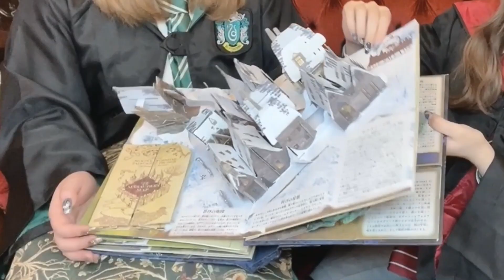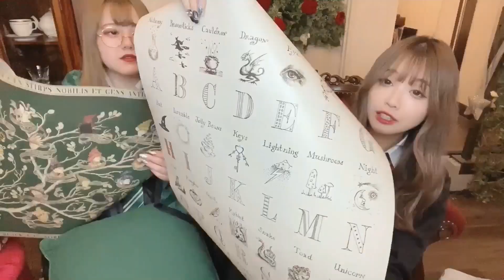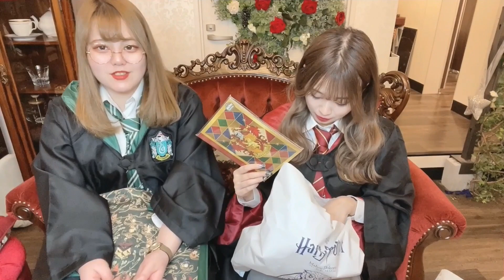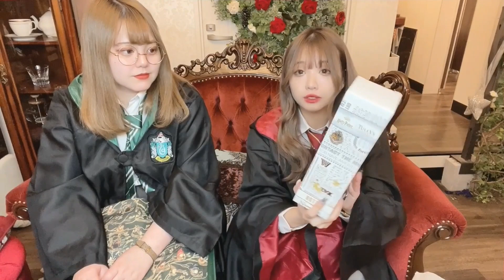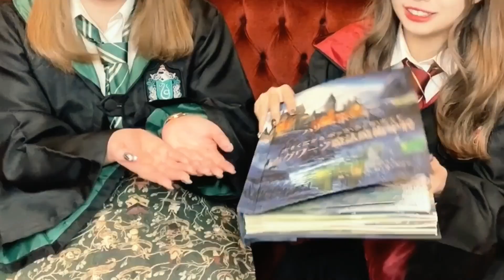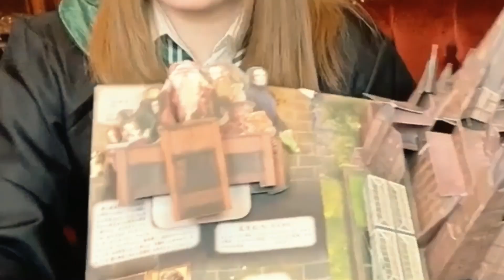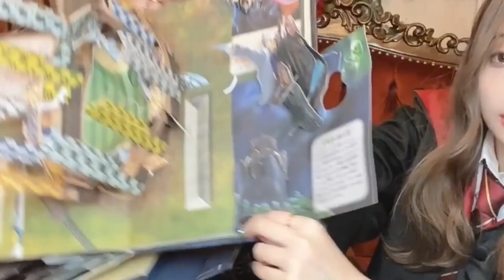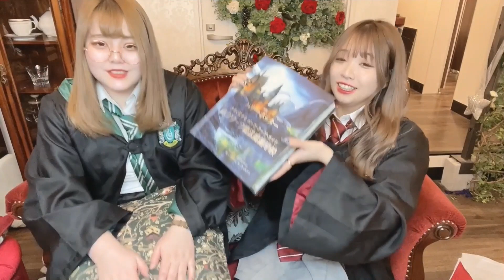【ハリーポッター】メイド店長が現実逃避したくて爆買いしてみた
気づいたらたくさん買ってたのは魔法のせい

ハリーポッターグッズを徹夜で突撃

ハリポタ専門店でも大人買い

メイド店長のハリー・ポッター愛

メルティブラウン MeltyBrown